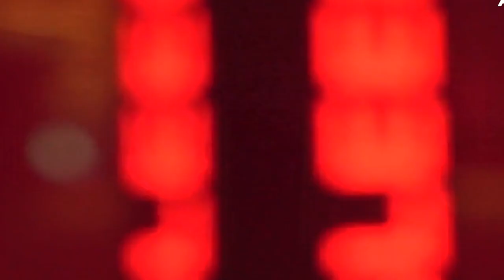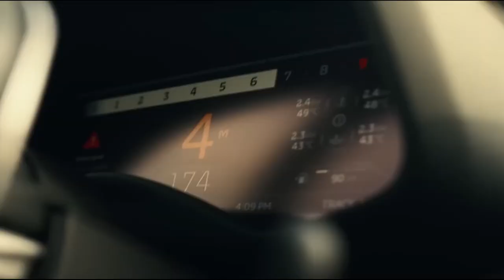👙🍓 Beautiful Girl House Music 🍓👙Daniel Hinojosa Session 2 2023